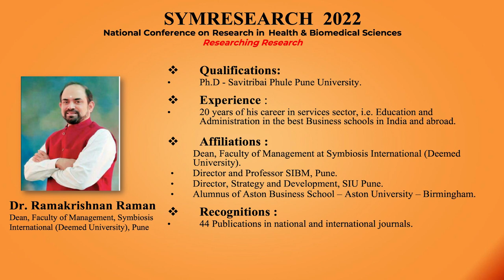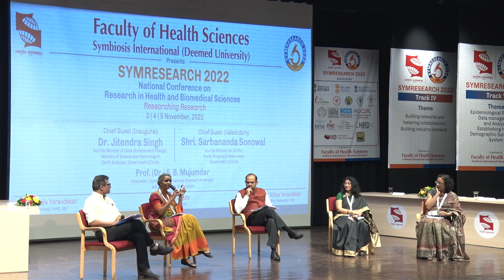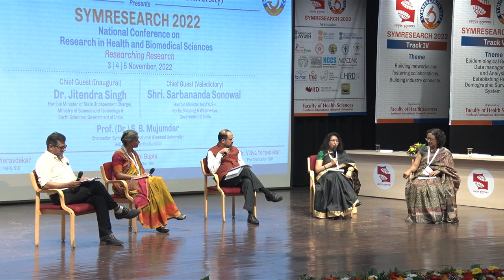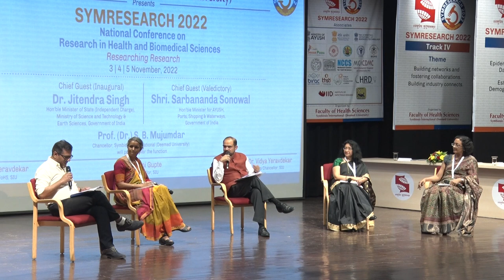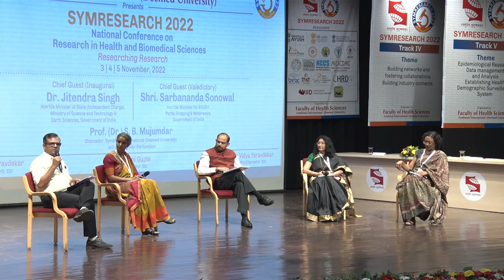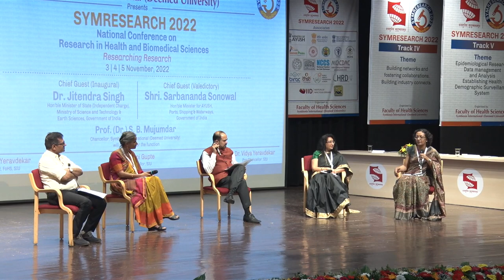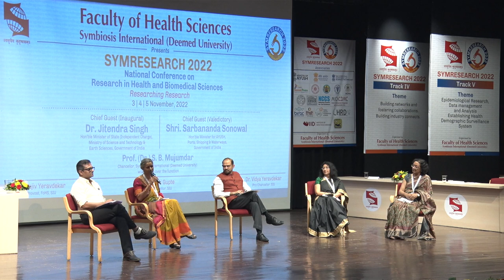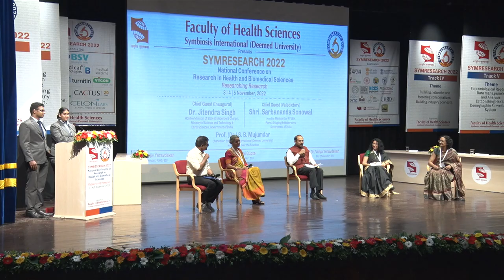Branding Promotion and Community Connect by Researchers